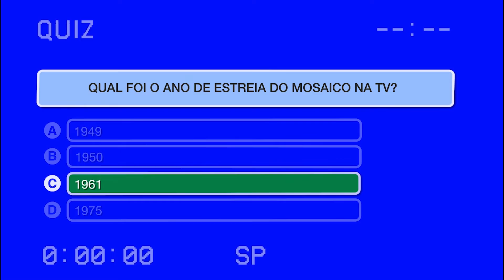Ano de Estreia Mosaico | 05/07/22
Quiz Curiosidades Judaicas.

Neste episódio:  o ano de estreia do Mosaico na TV.

Mosaico na TV:
Agora também ao vivo na página do Clube A Hebraica e na página da Fisesp no Facebook - Toda terça-feira, às 20h -